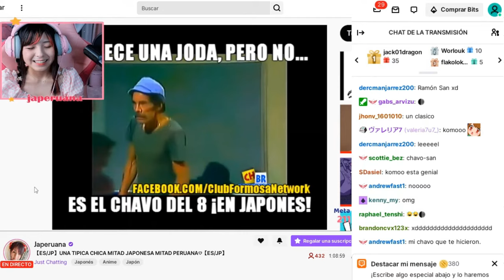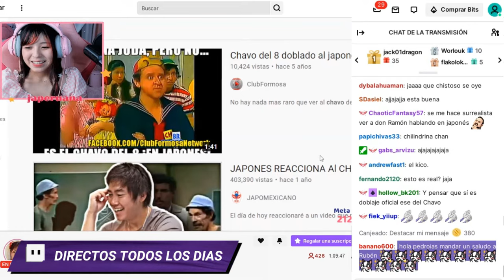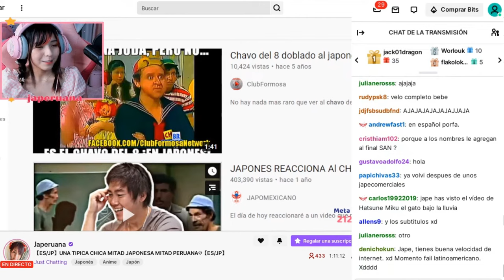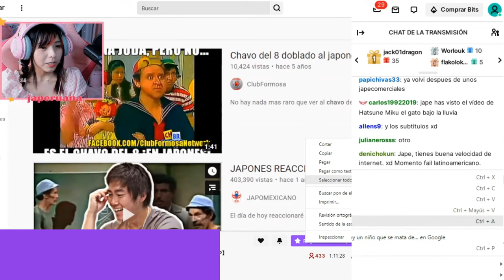JAPERUANA reacciona a el CHAVO del 8 en japonés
La jape encontró en youtube el doblaje en japonés de el chavo del 8
Sigan a  Namie Kamitani (Japeruana)
En twitch, tiktok, instagram, facebook, twitter y YouTube la pueden ubicar como como  "japeruana"

salida de japeruana a evento mexicano